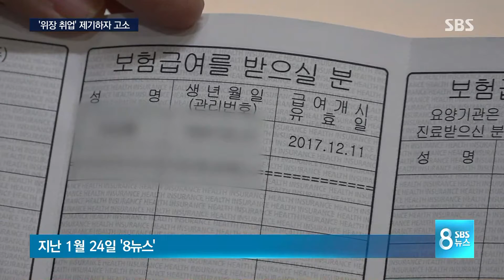취업률 높이려 '위장 취업'…문제 제기에 졸업생 고소 / SBS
한 전문대가 취업률을 높이려고 한 전문대가 취업률을 높이려고 졸업생들의 주민번호를 받아 허위로 취업시켰다는 의혹, 이 시간을 통해 보도해드린 바 있습니다. 그런데 이런 사실이 방송에 나간 이후 학교 측이 이를 제보한 졸업생을 경찰에 고소하기까지 했습니다.

어떻게 된 건지, 유덕기 기자가 보도합니다.